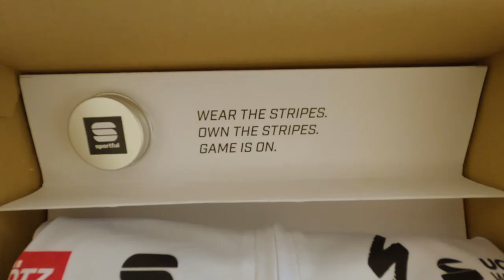The 2021 BORA - hansgrohe Sportful kit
Presenting the BORA – hansgrohe Sportful kit for 2021. No matter where you are, a team is a team. 2021: The game is on.